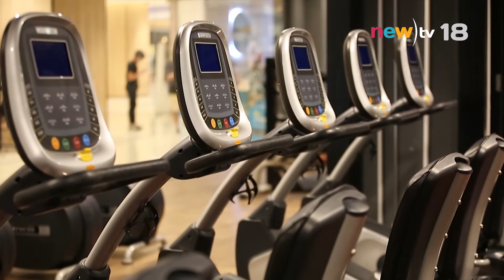Happy Healthy ep.22#3 | เต้าหู้ย่างซีอิ๊ว | 04-06-60 | newtv18